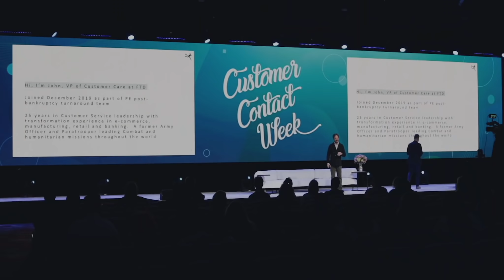2021 Customer Contact Week Vegas Recap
We had a great time at CCW Las Vegas this past December 2021 where over 1,600 CX professionals gathered for the first time in 18 months. From kicking off the conference with our inaugural CCWomen Summit to celebrating our 2021 CCW Excellence Award Winners to 2 days of unmatched content led by top industry speakers, take a look at our 2021 CCW Recap Video to see what you missed!